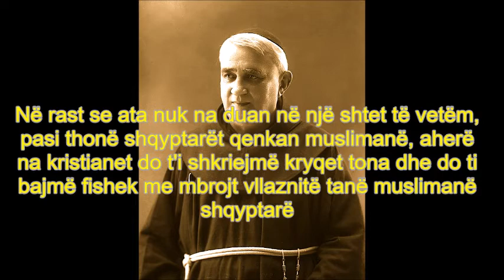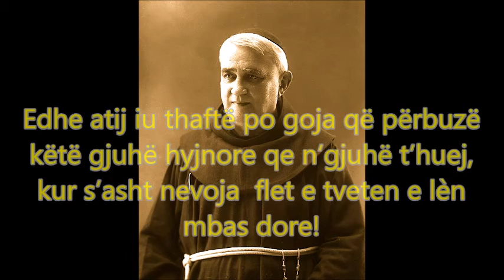Thënie nga Gjergj Fishta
Sjellim disa thënie nga homeri shqiptar At Gjergj Fishta (23 dhjetor 1871 – 30 dhjetor 1940).